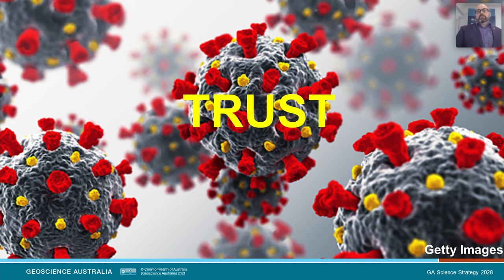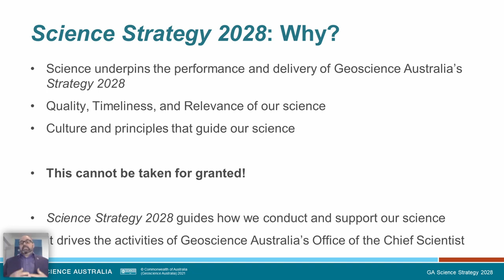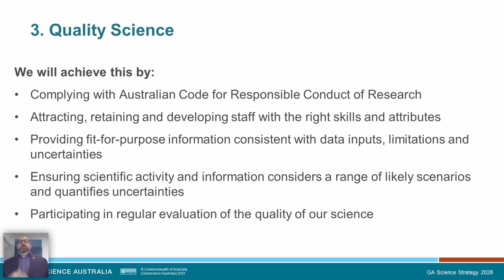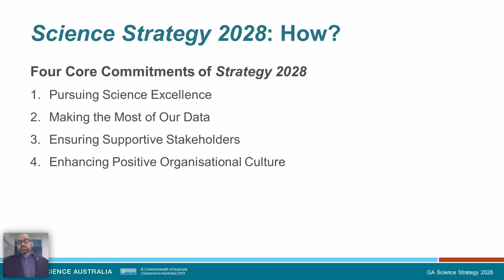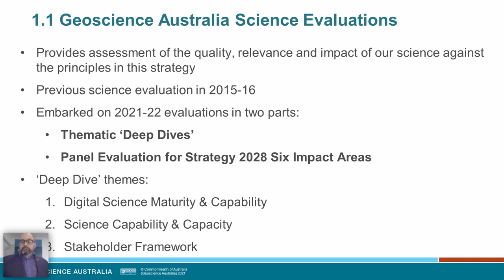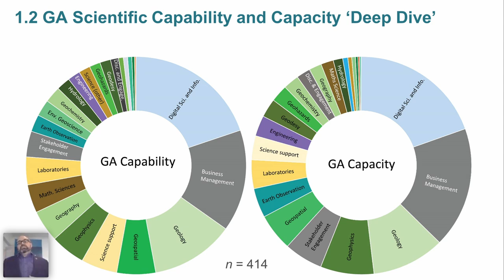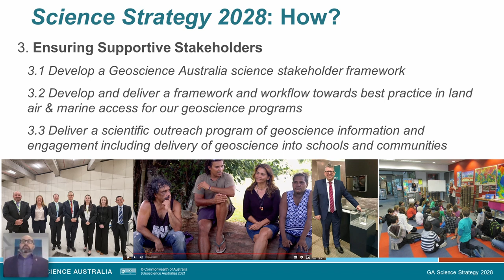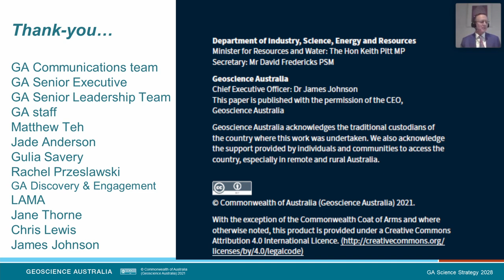Preview of Geoscience Australia's Science Strategy 2028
In this talk, Geoscience Australia’s CEO Dr James Johnson and Chief Scientist Dr Steve Hill will outline the role of science excellence in the agency's overarching strategic framework and preview Science Strategy 2028, which will be released later in the month, as the guiding strategy for Geoscience Australia’s science excellence in developing and delivering the science that underpins it's core business.